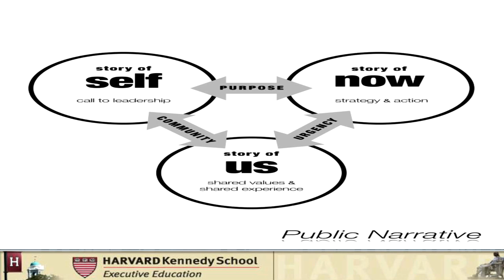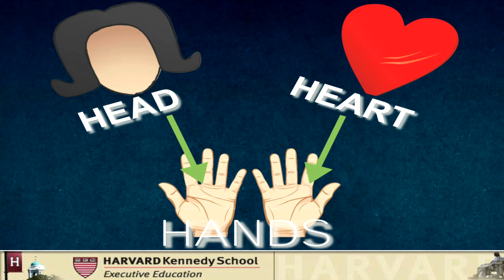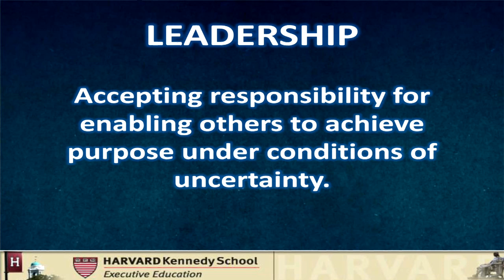Marshall Ganz | Leadership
Political Organizer Marshall Ganz speaks about leadership at the October 2015 CTA State Council of Education.